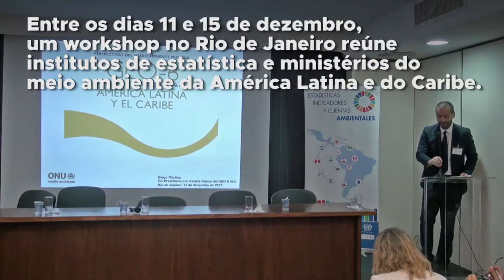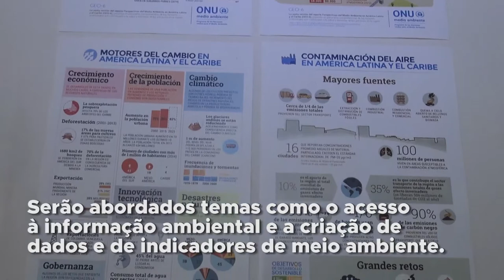ONU e governo brasileiro promovem workshop sobre indicadores ambientais e Agenda 2030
ONU Meio Ambiente, CEPAL, IBGE e Ministério do Meio Ambiente promovem nesta semana workshop regional para discutir caminho conjunto para indicadores ambientais e a Agenda 2030 de desenvolvimento sustentável; 50 participantes compartilham experiências locais, desafios e boas práticas sobre o tema na América Latina e Caribe. Detalhes